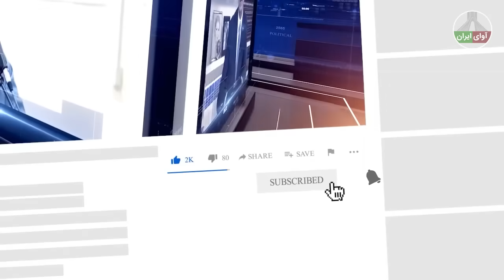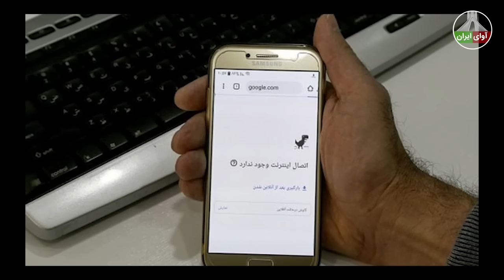فوری اتفاقی که منتظرش بودیم بالاخره به وقوع پیوست